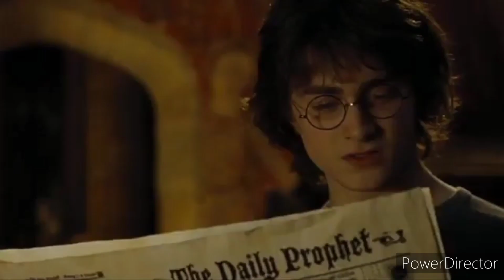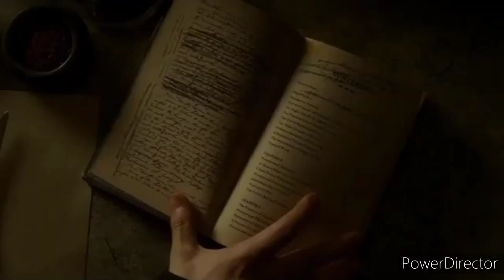Harry Potter Don't Blame Me